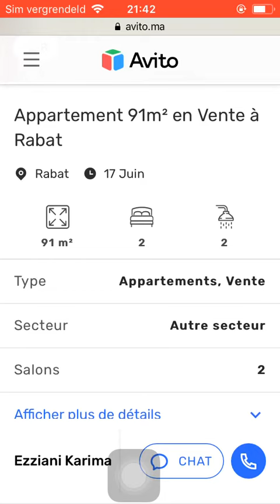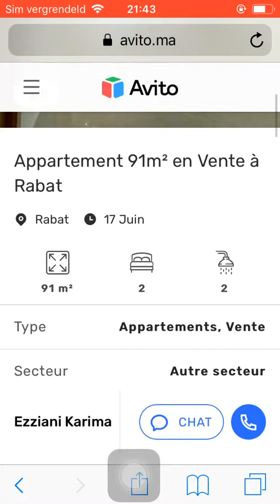House for sale Rabat #105, Huis te koop Rabat, Maison à vendre